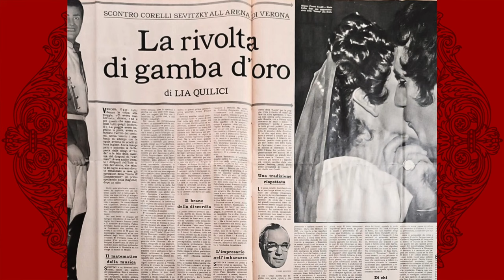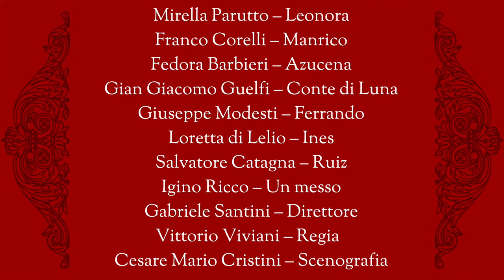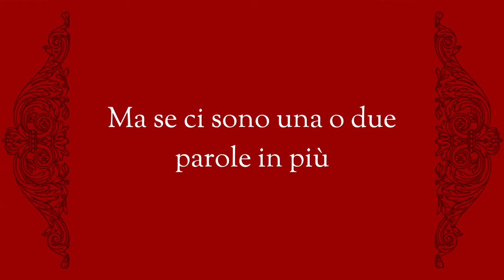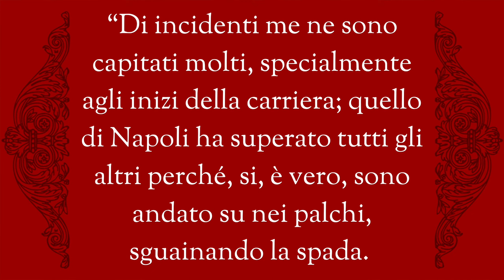Franco Corelli - Aggressione ad uno spettatore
Il grandissimo tenore Franco Corelli, grande artista, voce stupenda, dedito alla sua professione fin nell'anima ebbe un episodio in cui tanto controllo vacillò pesantemente. Tutto avvenne in occasione di un Trovatore al Teatro San Carlo di Napoli, dove uno sventurato studente di canto, Improta, ebbe davvero una pessima idea che fece a dir poco infuriare il magnifico Corelli.

Bibliografia:
“Franco Corelli – Un uomo, una voce” di Marina Boagno
“Franco Corelli: prince of tenors” di René Seghers
“The tenors” di Herbert H. Breslin
“Franco Corelli: irresistibilmente tenore” di Vincenzo Ramon Bisogni
“Franco Corelli Info Center”